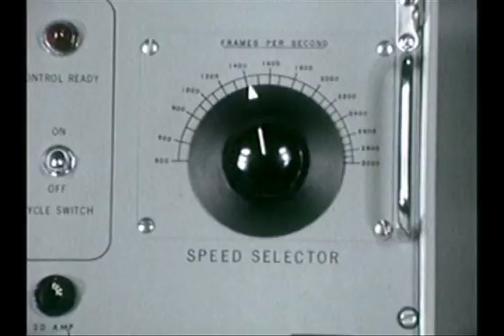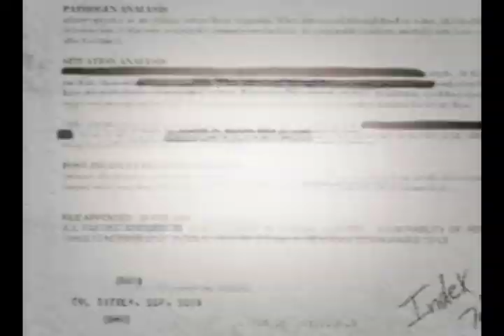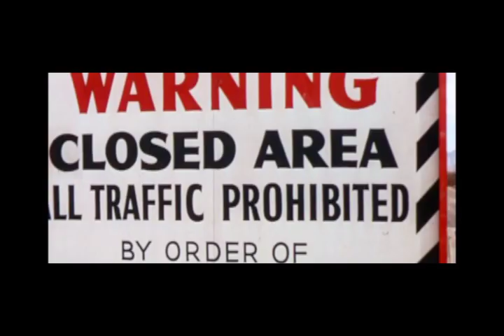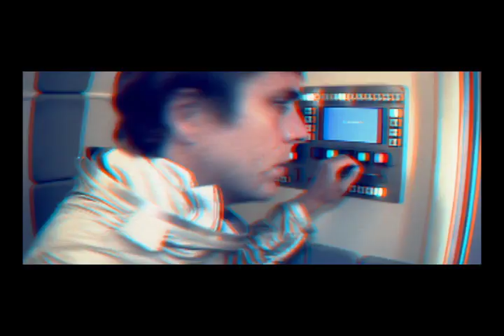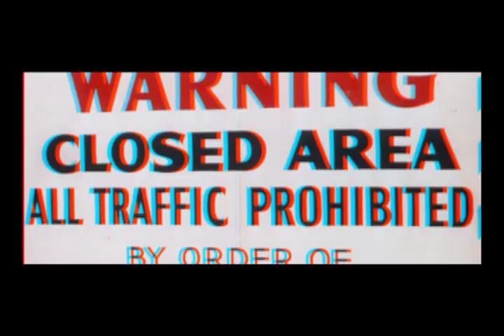Lost Signal - Documentary Excerpt and Trailer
AWOLNATION